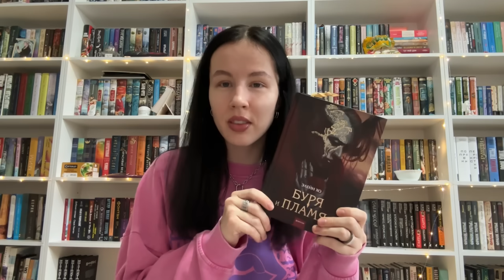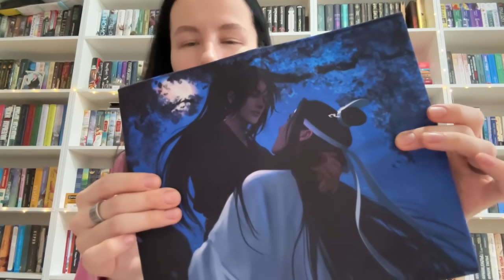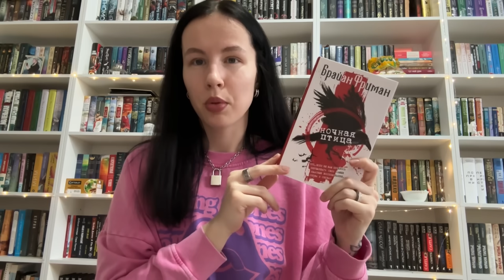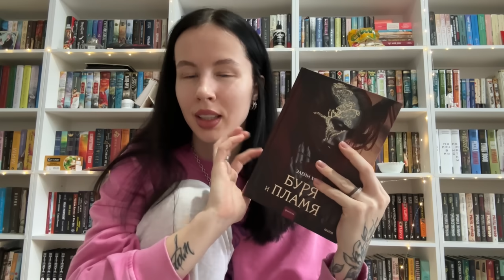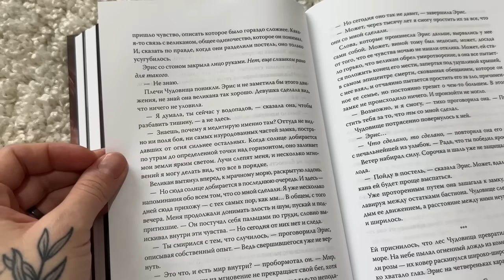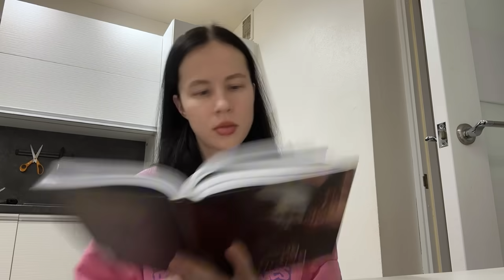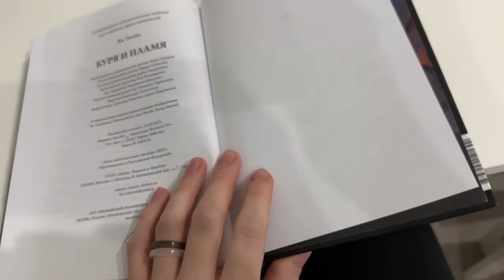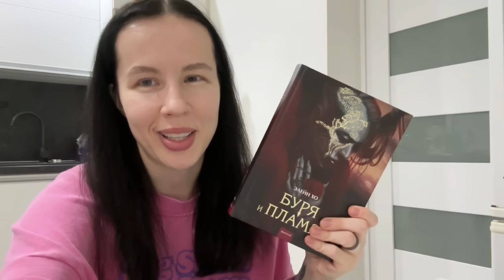НЕДЕЛЯ ЧТЕНИЯ | день 7 📚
Действует он на ВСЕ товары в ОДНОМ заказе.

🎁 Отправить нам письмо/открыточку/посылочку/улыбочку можно по адресу:
Жук Евгений Владимирович
а/я 79
220059 г. Минск
Беларусь